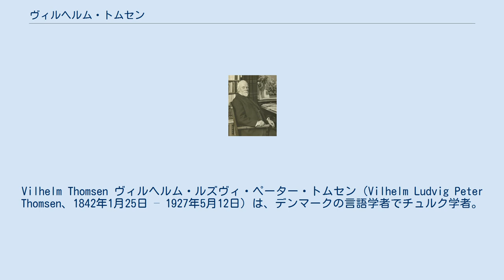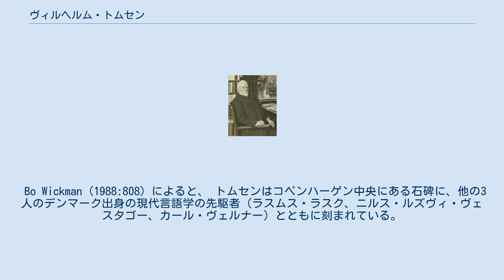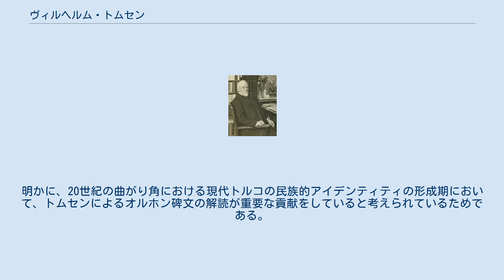ヴィルヘルム・トムセン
Vilhelm Thomsen ヴィルヘルム・ルズヴィ・ペーター・トムセン（Vilhelm Ludvig Peter Thomsen、1842年1月25日 – 1927年5月12日）は、デンマークの言語学者でチュルク学者。
突厥文字の解読でとくに有名。
 1859年にデンマークの大学ではじめ神学を学んだが、すぐに文献学に興味の中心を移した。
ハンガリー語とフィンランド語を学び、1869年にフィンランド語中のゲルマン語からの借用語に関する論文で博士の学位を得た。
また、それらウラル語族とインド・ヨーロッパ語族との共通語彙を根拠として、インド・ウラル語族説を唱えた。
指導者としては、はじめコペンハーゲンにある Borgerdyd 校でギリシア語を教えたが、その後コペンハーゲン大学の教授になった。
彼の学生の中にはオットー・イェスペルセンがいる。
 トムセンは言語学に多くの重要な貢献をしている。
その中にはゲルマン語派・バルト語派およびインド・イラン語派がフィンランド語に与えた影響の研究も含まれる。
1893年に突厥文字で書かれたオルホン碑文を、ライバルのヴィルヘルム・ラドロフに先がけて解読した。
 Bo Wickman (1988:808) によると、 トムセンはコペンハーゲン中央にある石碑に、他の3人のデンマーク出身の現代言語学の先駆者（ラスムス・ラスク、ニルス・ルズヴィ・ヴェスタゴー、カール・ヴェルナー）とともに刻まれている。
 トムセンは1909年から没するまでの間、デンマークアカデミーの会長であり、王立アジア協会の栄誉会員でもあった。
 トルコのアンカラには彼の名を冠した「ヴィルヘルム・トムセン通り」(Wilhelm Thomsen Caddesi)があり、その通りにはトルコ国立図書館がある。
明かに、20世紀の曲がり角における現代トルコの民族的アイデンティティの形成期において、トムセンによるオルホン碑文の解読が重要な貢献をしていると考えられているためである。